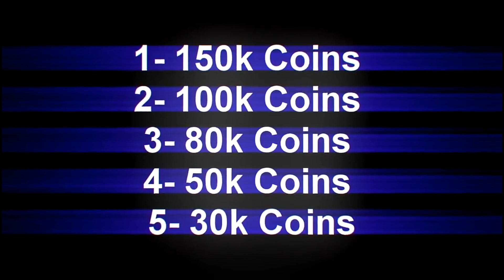BLOB.IO/HOW TO GET 400K COINS FOR FREE *MUST WATCH!!!??!*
MY IN GAMES NAMES
sobadz -..*
FAN IN GAME NAME
ᴿᵉᵃˡsobadzᶠᵃⁿ

SONGS FROM

KIK:sobadzYT